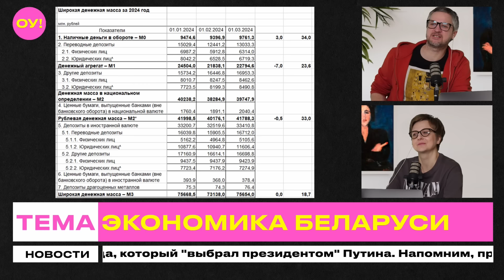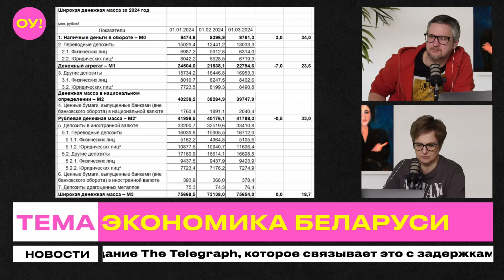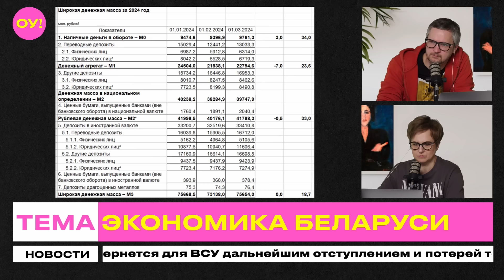РОМАНЧУК про бьющего тревогу Нацбанк, падение рубля, жалобы Лукашенко, госдолг Беларуси, рост цен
Лукашенко проговорился, какой у Беларуси госдолг – 32% от ВВП. Может ли экономика развиваться при такой долговой нагрузке? Какой на самом деле госдолг Беларуси с учетом того, что Беларусь получила от России отсрочку по кредитам до 2029 года? Почему Лукашенко жалуется на беларусов? Об этом в эфире шоу "Обычное утро" рассказал экономист Ярослав Романчук.

YouTube-канал Ярослава Романчука – @Romanchukzs

Как поддержать "Обычное утро" в криптовалюте:

BTC: bc1q0nlz7jyfhz2razz0qg2pz99guvtazmvflurwl5
USDT (ERC20): 0x1762f3e3c846B21DC4F87D583A87191e6446f5Cc

USDT (TRC20): TWEa5WDgtasuwsv9Lqe1KwD2Zi4bygkkpW

ETH: 0x1762f3e3c846B21DC4F87D583A87191e6446f5Cc

Не забывайте подписываться на канал и ставить колокольчик!